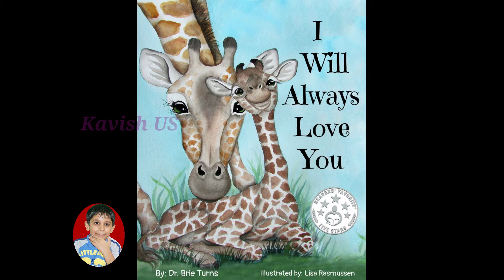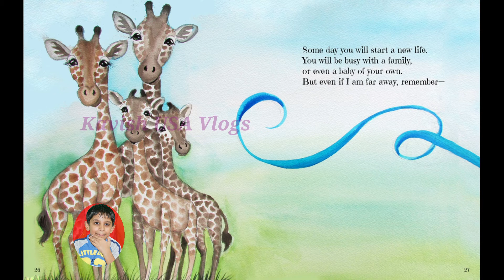I will always love you Read aloud for Mothers day! | Kavish USA Vlogs.